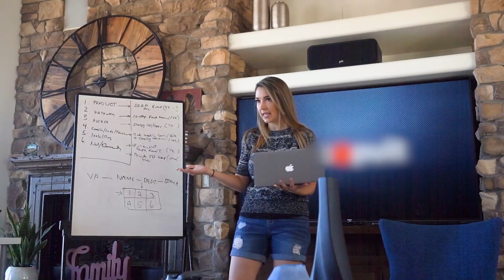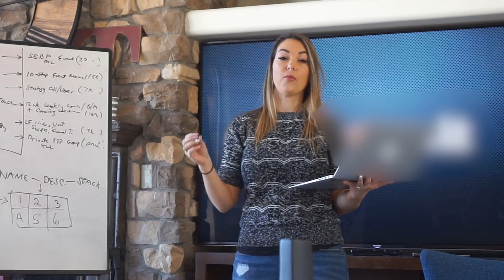Building a Value Ladder | Arizona Business Trip Vlog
A few months ago, I jumped at the opportunity to work on building a value ladder that fits my business and allows me to serve a wider variety of clients. I hope you enjoy this Arizona business trip vlog!

A lot of entrepreneurs kick start their value ladder with their core offer and work their way upwards. I chose to make my own way and start with my highest ticket offer instead!

While I actually love that I made that choice, I took the opportunity to go on an Arizona business trip a few months back to hone in on the other aspects of my value ladder and get really clear on what I want to offer my clients.

If you’re curious to see a behind-the-scenes glimpse at my business (or to find out how to build a value ladder!), check out today’s video!

Buzzworthy content? ✅
Iconic status? ✅
All without busting your ad budget.

TOOLS I RECOMMEND:
Customize your graphic designs with Canva: